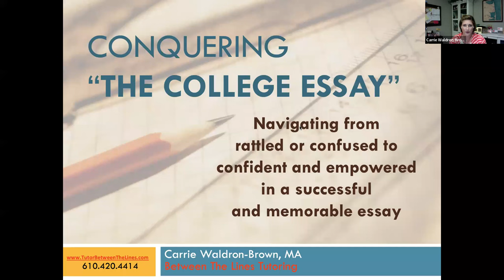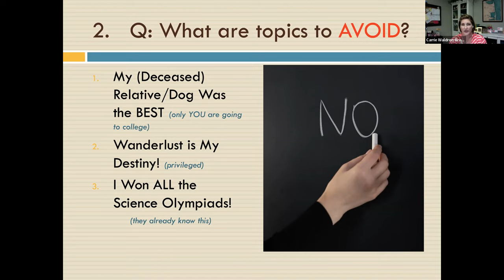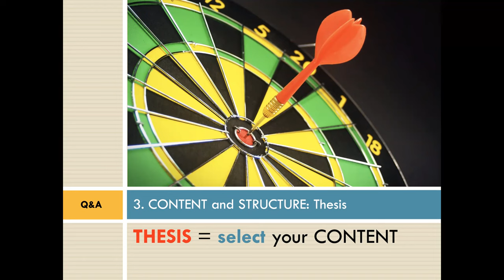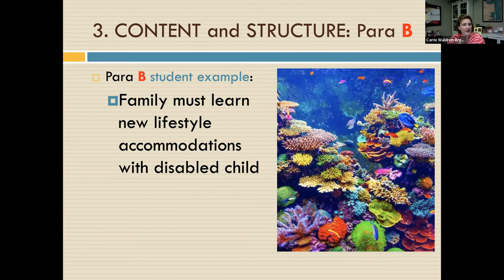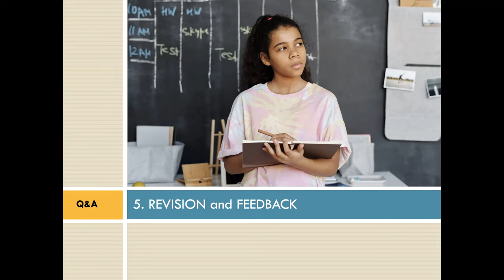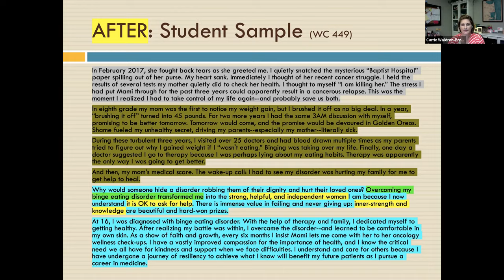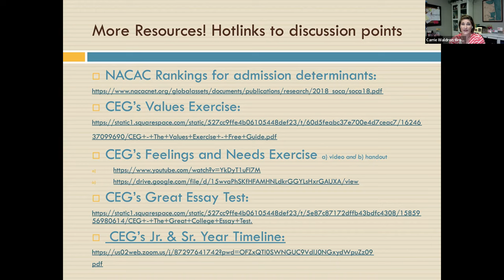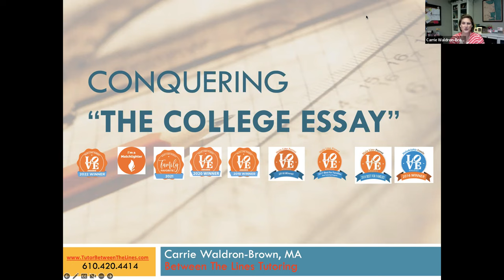Conquering the College Essay with Carrie Waldron-Brown, MA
If your child needs to get motivated to just start that pesky essay OR is curious about what actually makes a successful college application essay then join us for Tredyffrin Public Library’s free presentation with Carrie Waldron-Brown, MA.

This enthusiastic educator holds a Master of Arts in English Literature from Middlebury College’s Bread Loaf School via Oxford University (UK) and an undergraduate degree in English Literature magna cum laude from Barnard College/Columbia University.

Many students have benefitted from her guidance. In this workshop she’ll give us an overview of the essay process from nailing down a superior idea, structuring the content, and effectively developing a precise and eloquent essay that reflects the applicants “WOW” factor to set them apart from the hoards in the Admissions Offices….